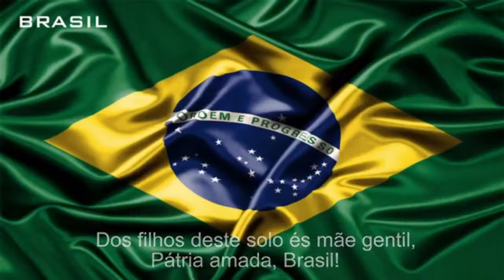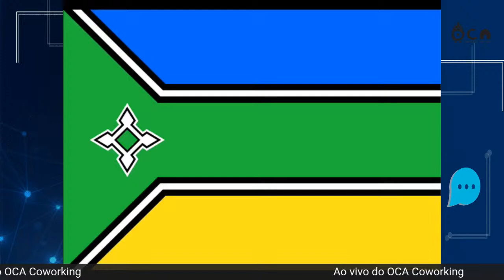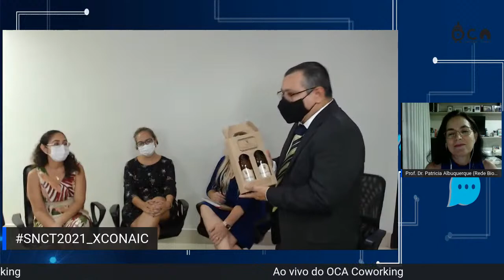Cerimônia de Abertura